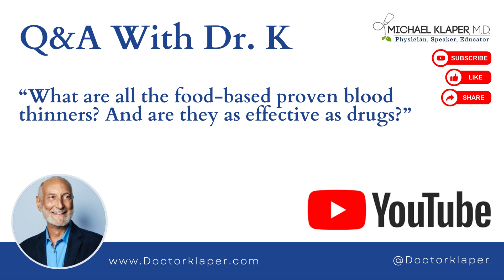Q&A With Dr. K | What are the food based proven blood thinners? And are they as effective as drugs?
Dr. Klaper

Question:  What are all the food-based proven blood thinners? And are they as effective as drugs?

CONNECT